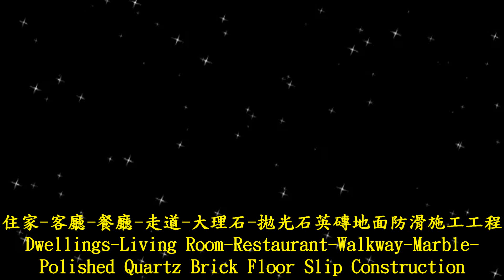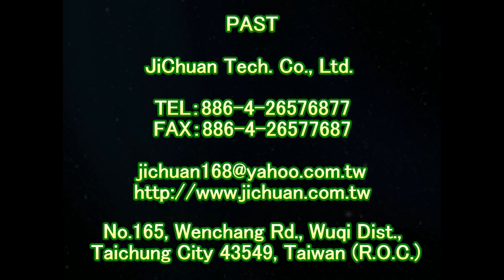止滑大師 1377 住家 客廳 餐廳 走道 大理石 拋光石英磚地面防滑施工工程 影片